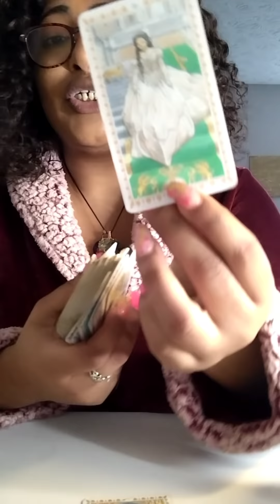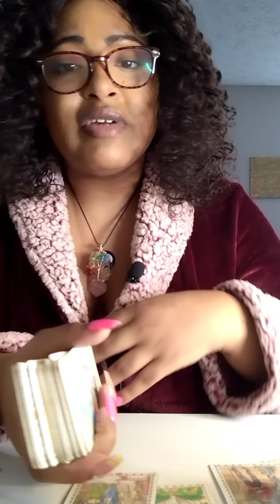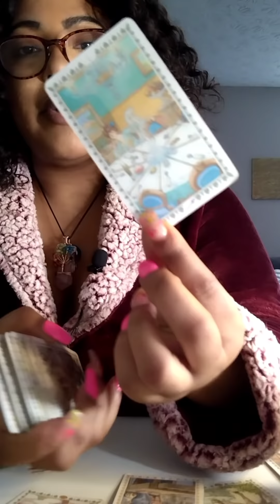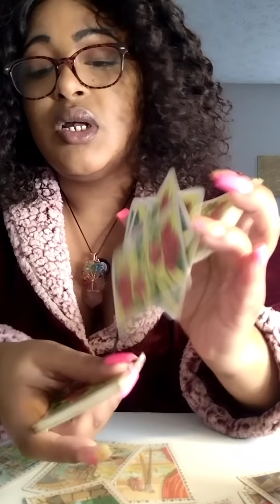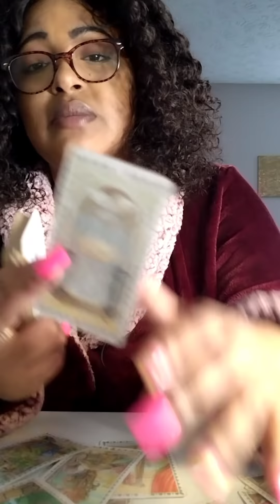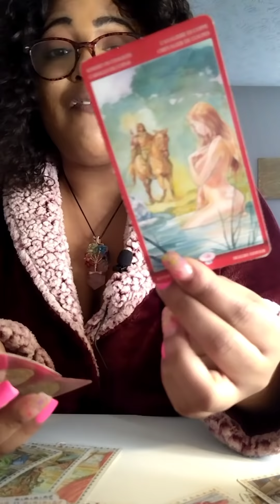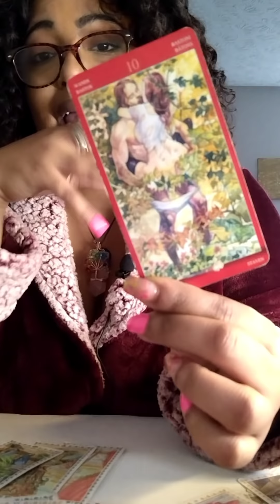THIS QUEEN 👑 IS SERIOUS ABOUT WHO TAKES THE THRONE BESIDE HER‼️SOMEONES UP 4 THIS CHALLENGE ‼️😈💦🧿❤️